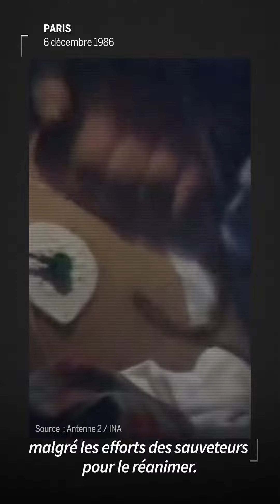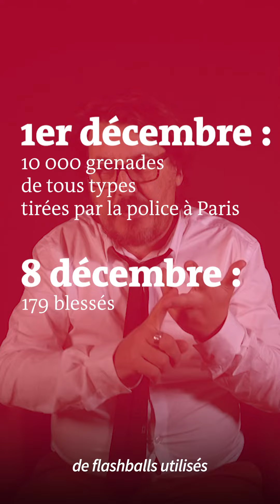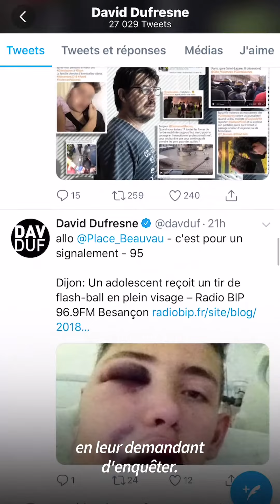Maintien de l'ordre: 3 questions pour comprendre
Une entrevue du Monde (édition SnapChat) avec David Dufresne (auteur de «Maintien de l'ordre», Pluriel Editions) allo place Beauvau